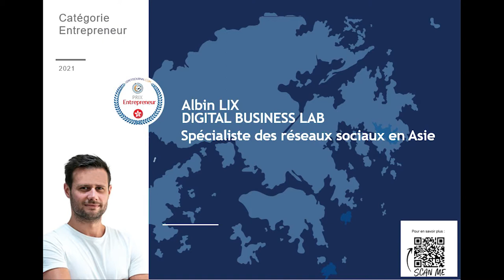Trophées des Français de Hong Kong 2021 : Albin Lix, gagnant du Trophée Entrepreneurs EDHEC